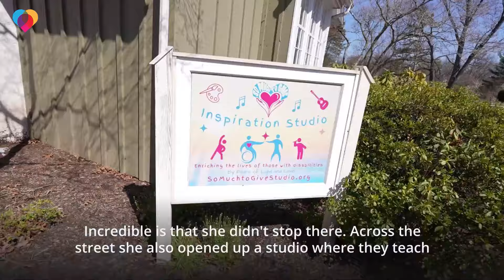Mom opens cafe to employ people with disabilities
A mom was worried about what her son, who has autism, would do after high school. So she opened the So Much To Give cafe, a restaurant in Cedars, Pennsylvania, that employs people with disabilities – and helps them grow.